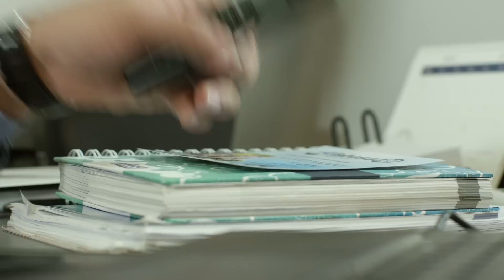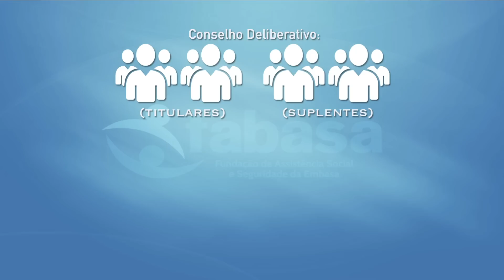FABASA 20 Anos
Agência: Metta Comunicação
Produtora: Ghirotti Produções